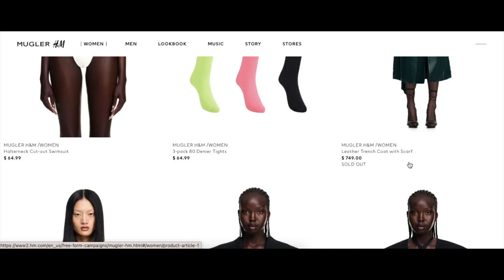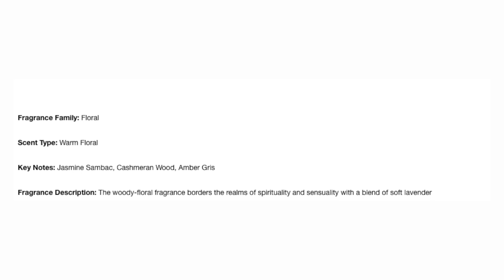A Little Drive Up North for Antiquing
Popped up to Everett for a quick visit to a friend's tattoo shop and while there, I obvs had to check out some thrift stores.  I found some cool homeware-type stuff this time and unbox the bi-monthly Ipsy Glambag X and WOW it's a good one.  Hope you enjoy!